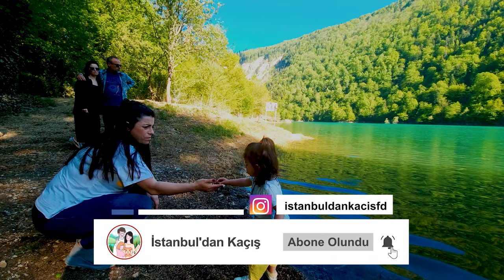SÜLÜKLÜ GÖL (Şehirden Köye Göç Hikayeleri)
Bu hafta Sülüklü Göl Tabiat Parkı'ndayız. Şehirden köye göç ederken aradığımız kriterlerin başında, yaşadığımız yerin çevresinin bu şekilde doğa harikaları ile dolu olmasıydı.

Köy hayatına kısa bir ara verip ailecek Sülüklü Göl'e kampa gittik. Muhteşem manzara ve doğa eşliğinde harika bir gün geçirdik.

Göl kenarında kurduğumuz obamızda keyif çatarken, kurbağa ve kuş sesleri eşliğinde dronumuz ile harika kareler çekme fırsatı bulduk. Sülüklü Göl drone çekimleri videomuzda.

Sülüklü Göl ile ilgili araştırdığımız tarihçeye de vidomuzda yer verdik.

Neler var?
00:00 - Köy hayatı Videomuz kısa kısa neler var?
00:19 - Merhabalar
00:55 - Bu videoda ne yapıyoruz?
02:32 - Sülüklü Göl Videomuz.
09:58 - Sülüklü Göl Tarihçesi
10:48 - Sülüklü Göl İzlenim ve önerilerimiz.
12:38 - Köye göç eden aileden veda
12:46 - Kamera arkası